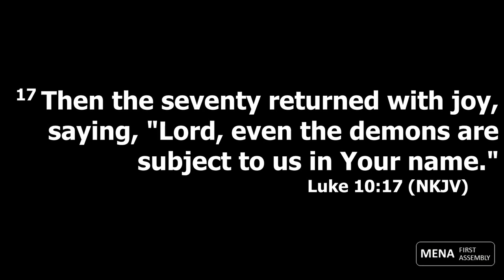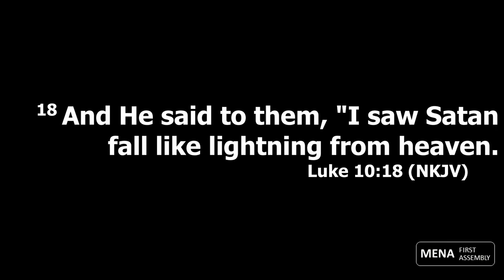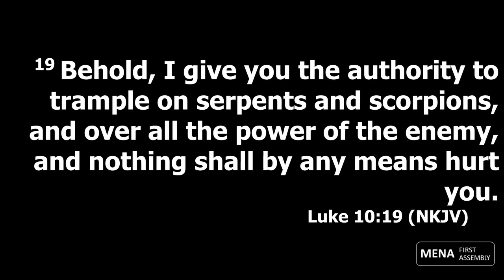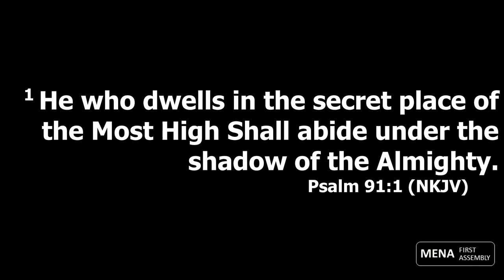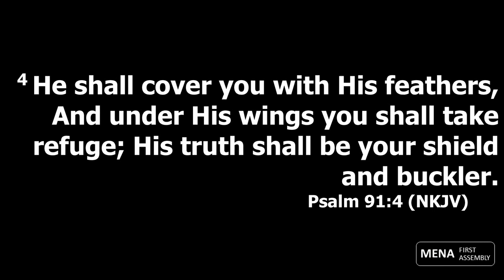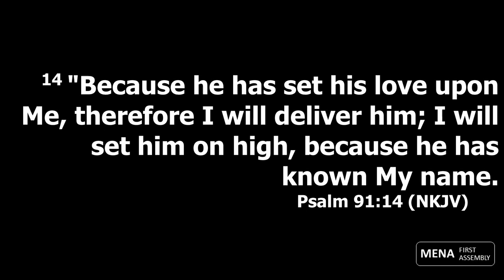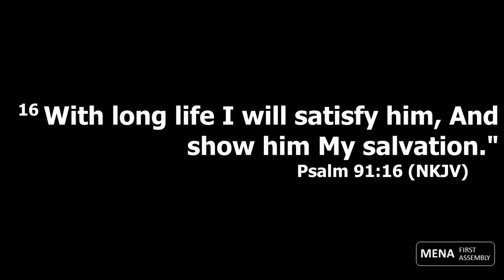A Christian's Vantage Point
Mena First Assembly
May 22, 2022
Lead Pastor Ron Tilley